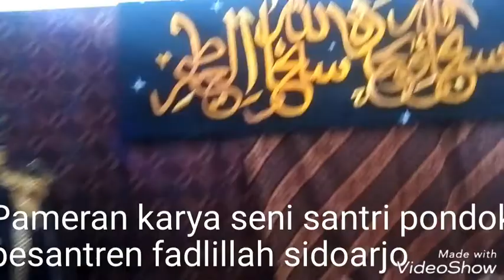Pondok pesantren fadlillah | aktifitas dan karya seni santri | Kyai dan santri | belajar bahasa arab